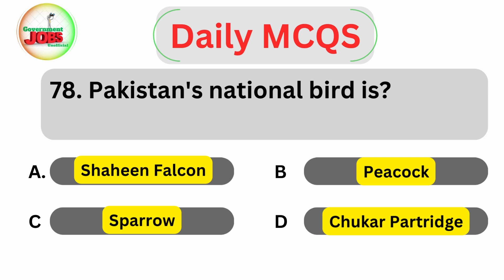Pakistan's national bird is? Important MCQS for FPSC,PPSC, KPSC, SPSC, BPSC Exams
Pakistan's national bird is?Top 100 Computer Science Important MCQS for FPSC,PPSC, KPSC, SPSC, BPSC Exams || Daily MCQS ppscmcqs Daily MCQS